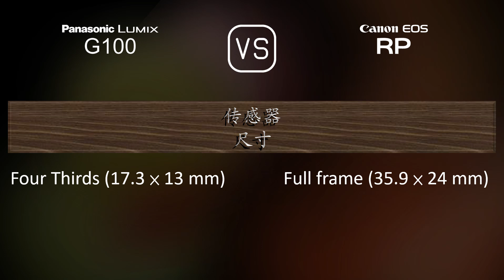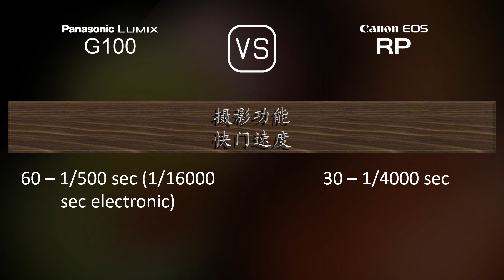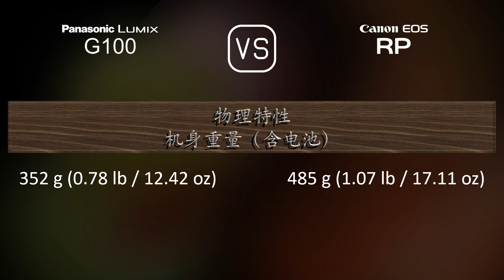Panasonic Lumix G100 与 Canon EOS RP 的规格比较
本视频是 Panasonic Lumix G100 与 Canon EOS RP 的功能概述和规格比较 (comparison of specifications)，希望对您有所启发。感谢您的支持。

00:25 推出
00:33 机身
00:40 传感器
01:01 图片
01:16 光学与对焦
01:41 屏幕
01:58 取景器
02:13 摄影功能
03:06 录像功能
03:20 贮存
03:24 连接性
03:49 物理特性
04:07 杂项